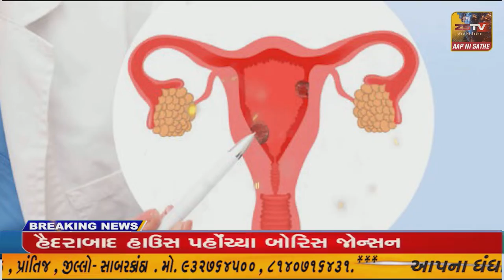બોડેલીના આંગણે શ્રીમદ્ વલ્લભાચાર્ય મહાપ્રભુજીના ૫૪૫ માં પ્રાગટ્ય મહોત્સવ ખૂબ જ ધામધૂમથી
બોડેલીના આંગણે શ્રીમદ્ વલ્લભાચાર્ય મહાપ્રભુજીના ૫૪૫ માં પ્રાગટ્ય મહોત્સવ ખૂબ જ ધામધૂમથી હર્ષોલ્લાસભેર ઉજવવામાં આવ્યો.